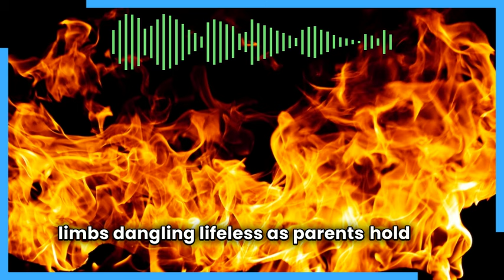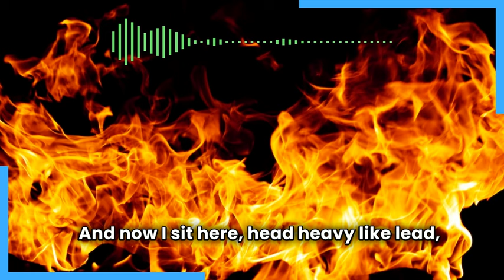There Was A Time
It's hard to believe there was a time when I didn't know what a child's insides look like.
That I didn't know how limp babies' limbs go when they are dead,
when they are missing parts of their body,
missing their head,
limbs dangling lifeless as parents hold them in front of the camera,
screaming, crying, pleading, desperate.
There was a time when I didn't know how it feels to watch a man scream "Free Palestine" while burning alive,
until there was nothing left to scream with and he lost his voice forever,
but still by some power remained standing long after his voice was gone.
I didn't used to know just how sadistic people can be,
how hateful they can be,
how apathetic they can be toward the suffering of human beings,
or how heroic others can be in times of great need.
I didn't used to know. Now I do.
And now I sit here, head heavy like lead, tongue limp like a baby's corpse,
hands feeling older than the stars,
There is nothing I can say to make this okay.
There is nothing I can say to make any of this make sense.
This is the civilization we were born into.
This is what our ruling class has decided will be normal,
as the airman said before he burned.
I lift my ancient hands to my sore heart
and say a prayer to the great Whatever
in a desperate plea
for a better world.